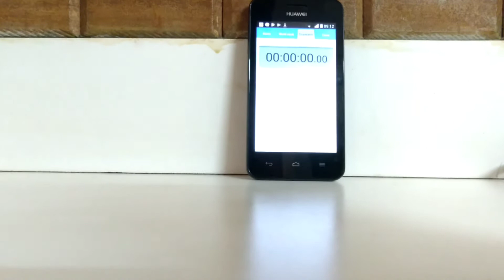Captain America Fidget Spinner unboxing and review | 5 mins+ spinning time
Today I am showing you guys my new Captain America Fidget Spinner. It's awesome.